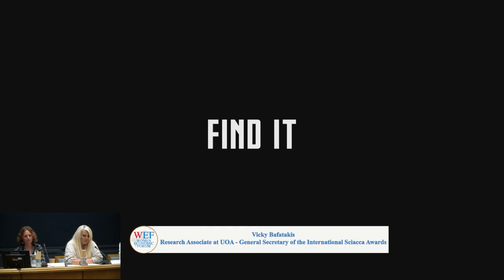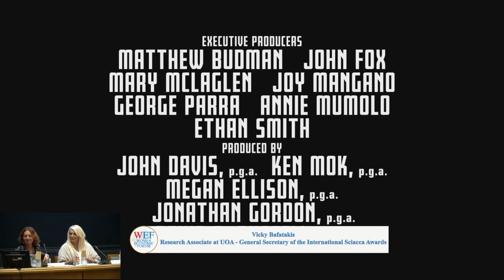Panel discussion 7 Women and Society Balancing Career and Family, Facilitating and Empowering Wome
Women face the dual challenge of balancing career aspirations with family responsibilities, a dynamic that requires adaptive strategies and societal support. Promoting policies that facilitate work-life balance, alongside empowering women to pursue leadership roles, is crucial for maximizing their potential. By valuing their contributions to both the workforce and family life, society can benefit from their diverse perspectives, ultimately shaping a more inclusive and prosperous economy

Catherine Batzaki
Panel Moderator

KEYNOTE SPEAKER
Sophia Zacharaki
Minister of Social Cohesion and Family Affairs

PANELISTS
Ismini Kriari
Professor Emeritus, former Rector of Panteion University of Social and Political Science

Spyridoula Chrysikopoulou
Vice President of The Hellenic Council of State

Vicky Bafatakis
Research Associate at UOA - General Secretary of the International Sciacca Awards

Sofia Lambropoulou
NTUA Professor School of Applied Mathematical and Physical Sciences - President of the NTUA Committee for Gender Equality and Discrimination Prevention

KEYNOTE SPEAKER
Sophia Voultepsi
Deputy Minister of Migration and Asylum